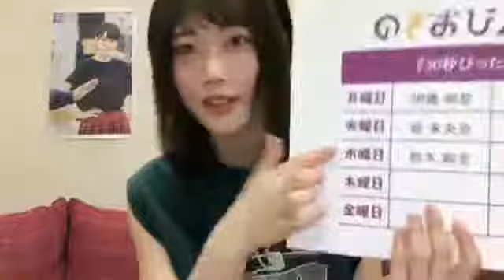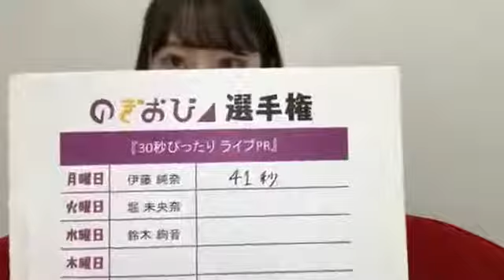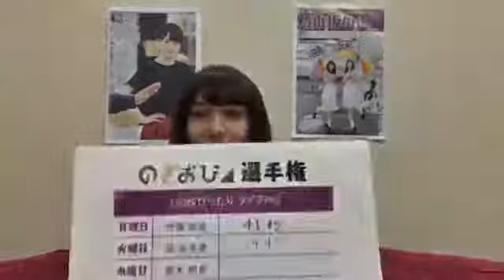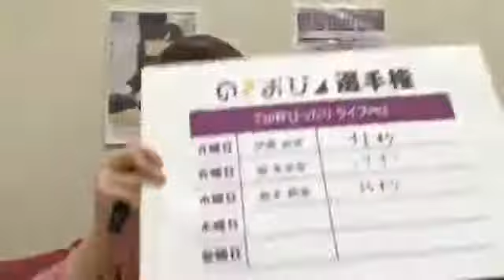【のぎおび選手権】伊藤純.堀.鈴木(180702～180704)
0:00 伊藤純奈
3:04 堀未央奈
4:44 鈴木絢音